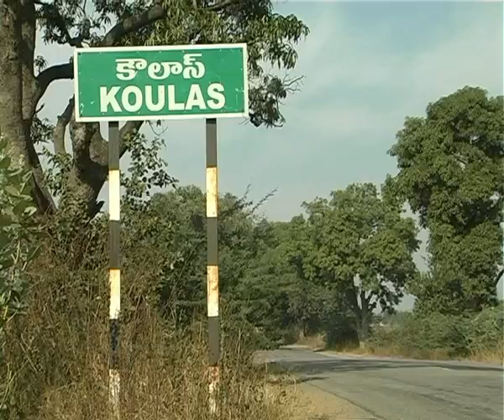NIZAMABAD LONI KOULASKOTA VIDEO BY KANRAJ